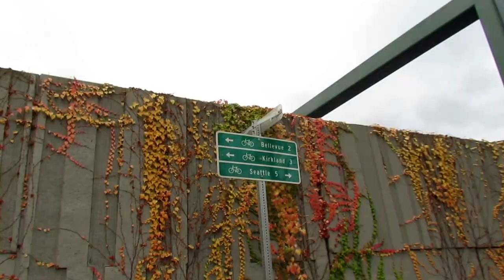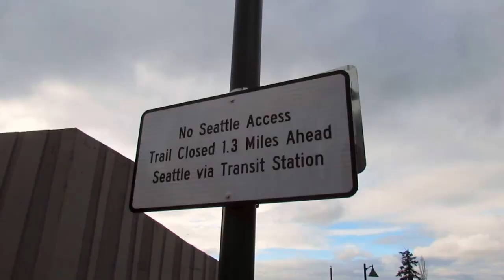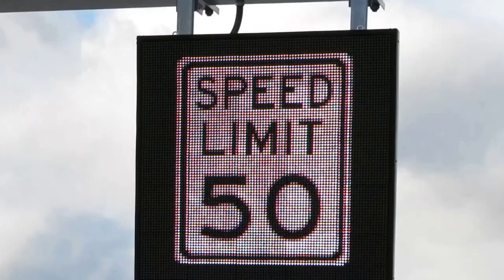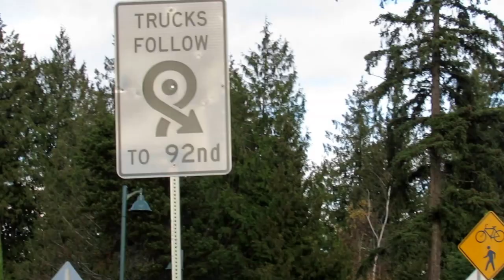Walking Half the 520 Floating Bridge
Meg & I go for 10,000+ steps all at once on the almost finished 520 floating bridge, the longest floating bridge in the world!

Clouds with sun breaks, it was 67 deg without rain :) Really nice weather for this time of year!